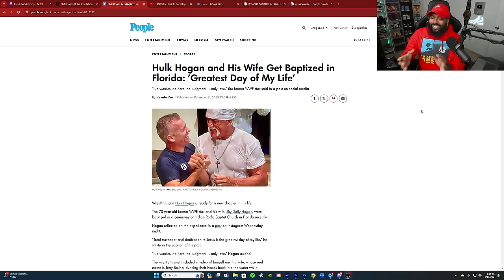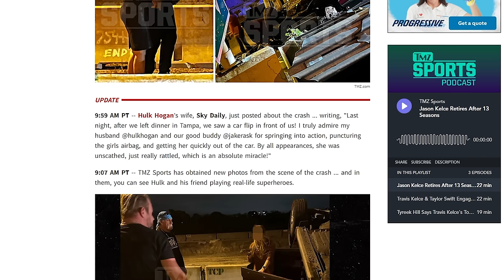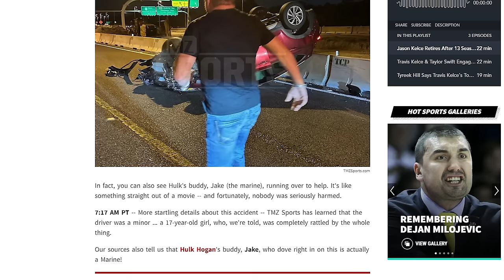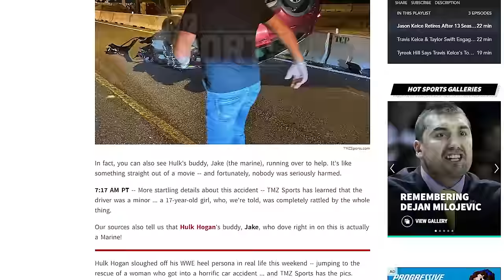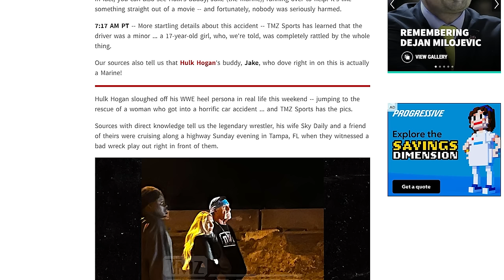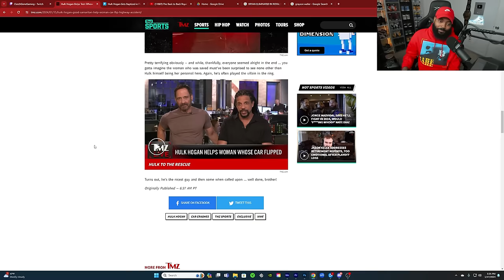HULK HOGAN RESCUED A 17 YEAR OLD GIRL FROM HER CAR